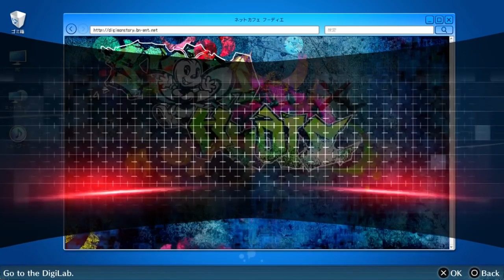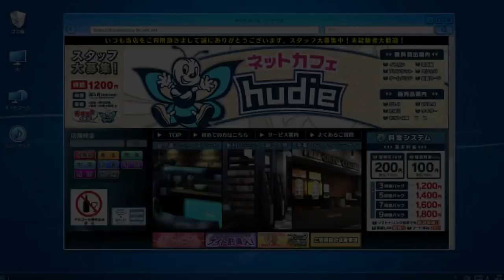Digimon Story: Cyber Sleuth Hacker's Memory English Playthrough with Chaos part 133: Vs Varodurumon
What a cool bird.